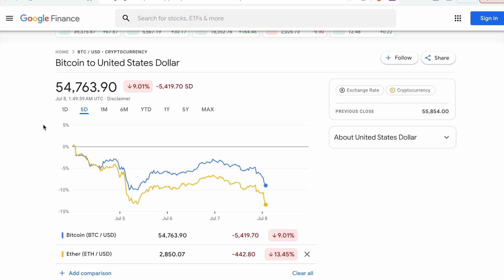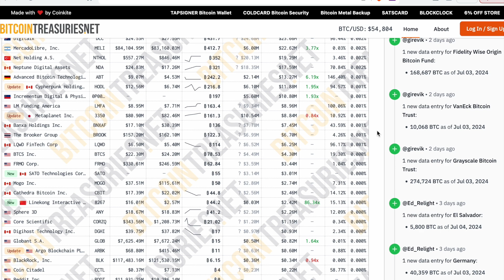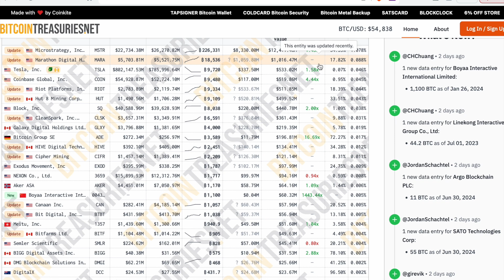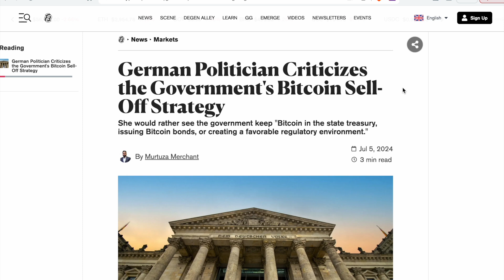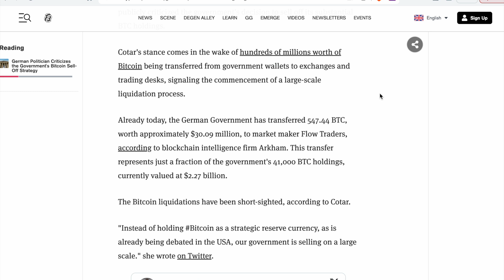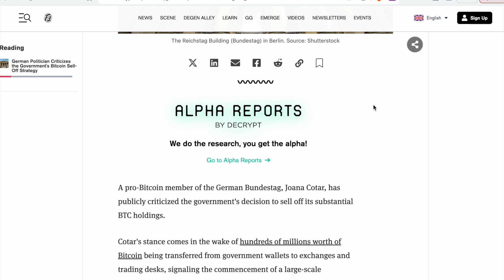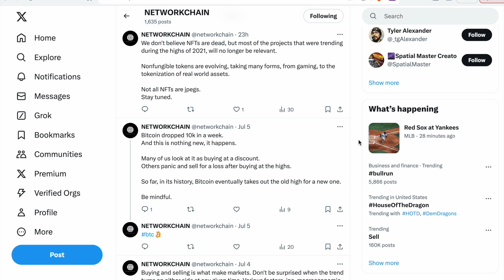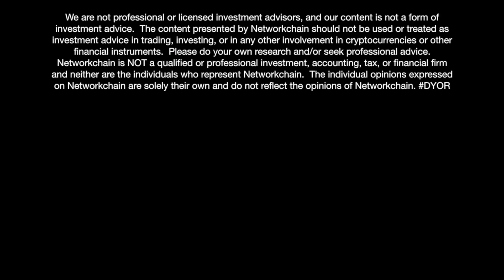Crypto seeing red, plus, what is Germany doing?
Bitcoin is down 20% over the past month.  This par for the course.  What could be next for crypto, and what is Germany doing?  Germany is one of the top holders of Bitcoin, ranking amongst the largest holders of BTC by a  sovereign nation.  They recently sent some of their holdings, in the thousands of Bitcoin, to exchanges (usually an indication of selling).

Some look at this as buying at a discount, others choose to sell.  Choose wisely...

Networkchain is a global initiative building a multifaceted and diverse community in the world of cryptocurrencies/blockchain technology, investing, and emerging markets. In our efforts to champion underserved communities, we will be providing support through educational resources and networking opportunities. The time is now.

We'd love for you to join us.
Check us out on IG and Twitter: @networkchain